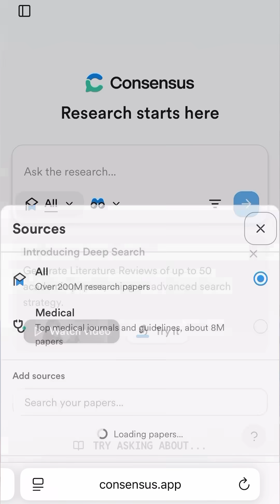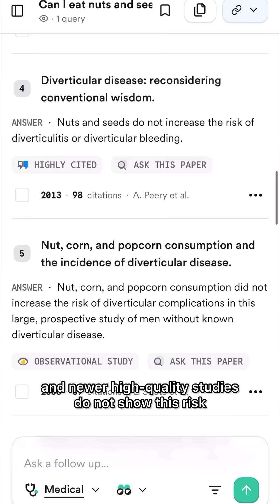Tough Medical Questions Answered!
ad With @consensusnlp I can find quick, detailed answers for myself or my patients and with their new Medical Mode I can search the high quality medical journals and guidelines. Check it out for free at Consensus.app